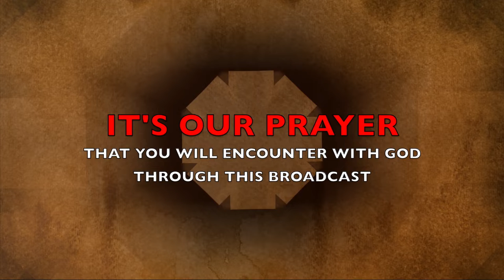The Morning Encounter Eps 73